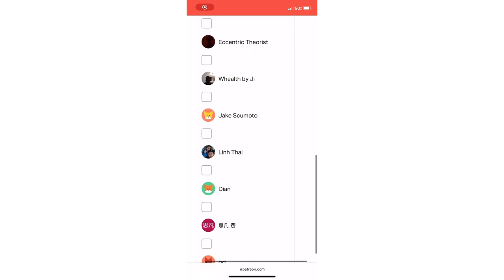Battle Through the Heavens ep 9 and 10 reaction (Ice Emperor❄️)